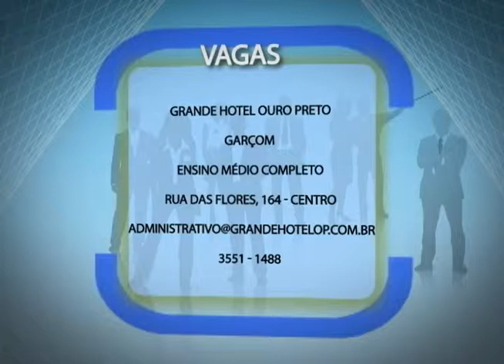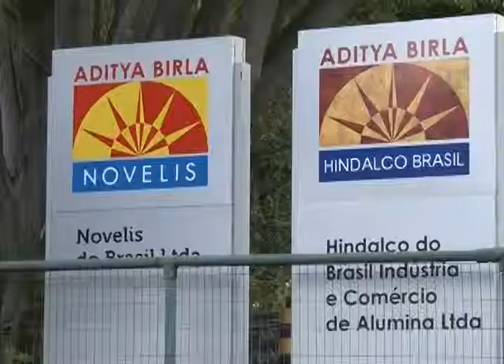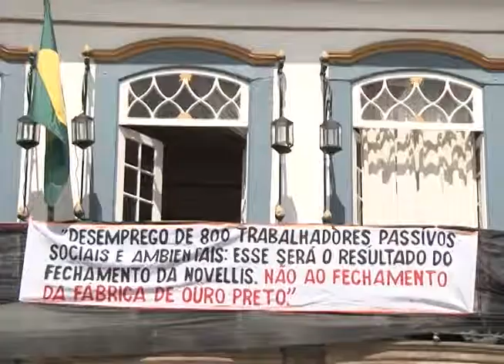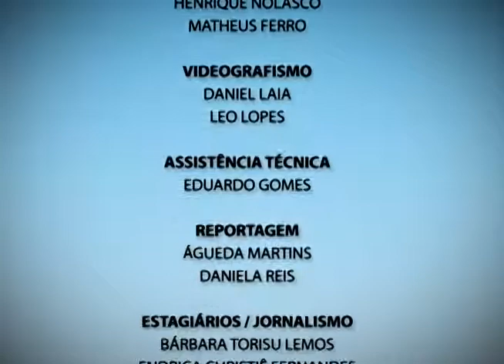Plano Aberto 08/12/2014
Confira nesta edição do Plano Aberto:
- Desemprego em Ouro Preto: fechamento da Novelis provoca 800 demissões;
- Exame gratuito: detecção do câncer de próstata passa a ser oferecido pelo sus;
- Justiça ao alcance de todos: Centro de Mediação da Ufop propõe acordos em casos de conflitos;
- Está sem emprego? Então não perca o nosso quadro de vagas.